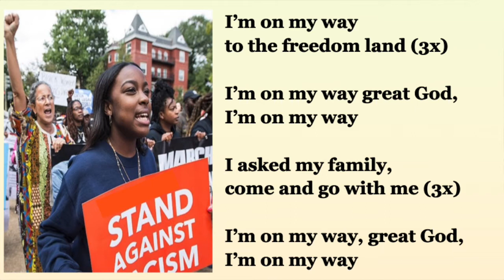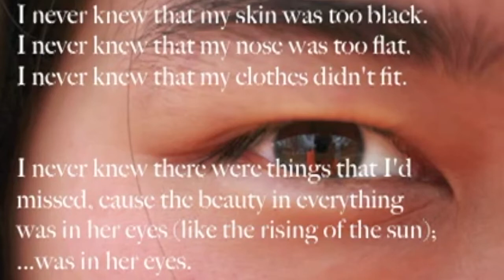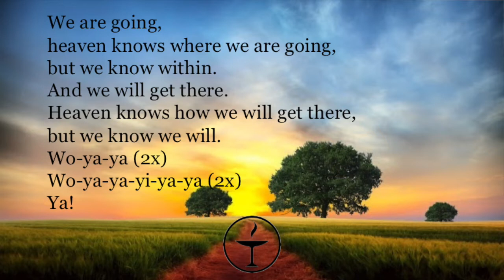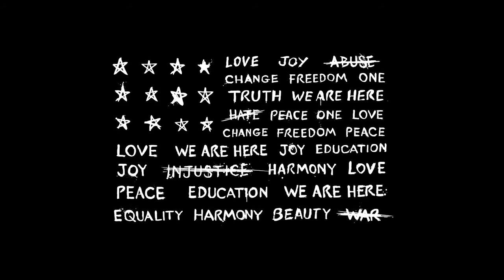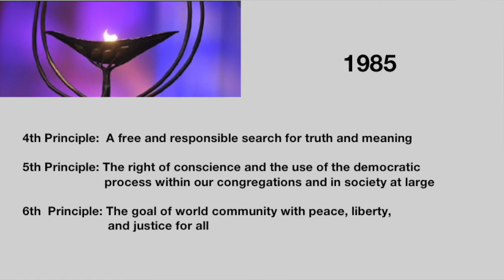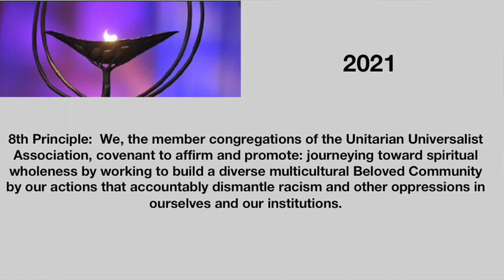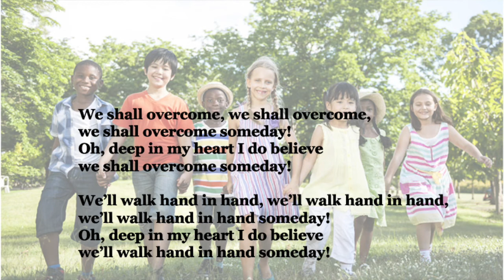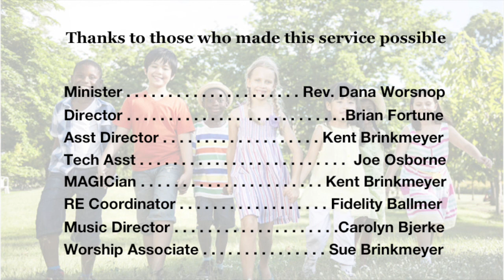Living Our Tradition into the Future: Adding an Eighth Principle - May 23, 2021 Service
UU Ventura minister, the Rev. Dana Worsnop explains the history of UU's Seven Principles and the discussion of adding an Eighth Principle in this week's homily"  With Worship
Assoc. Sue Brinkmeyer, Religious Education Coordinator Fidelity Ballmer, and Music Director Carolyn Bjerke.